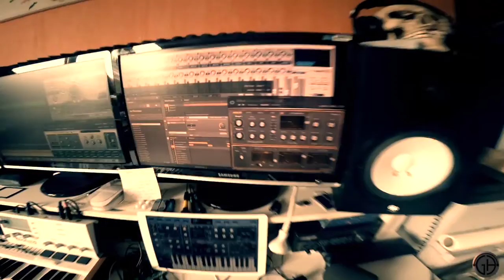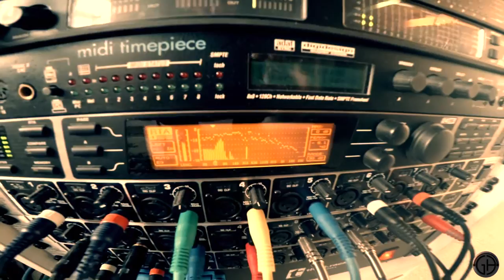Musikproduktion Blauer Seestern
Etwas Musik für das Restaurant Blauer Seestern